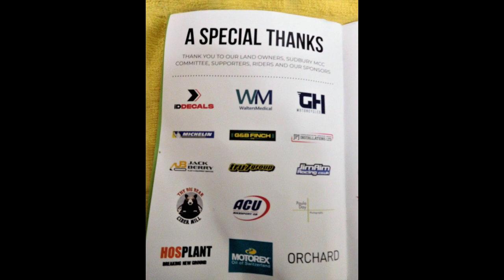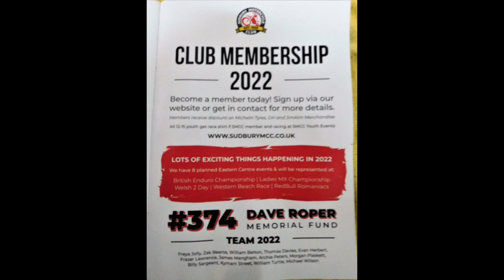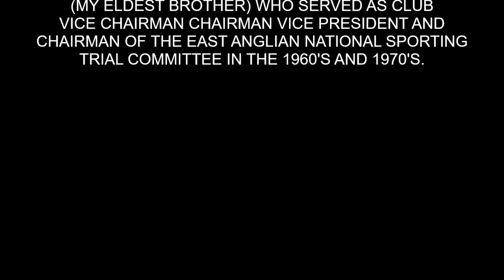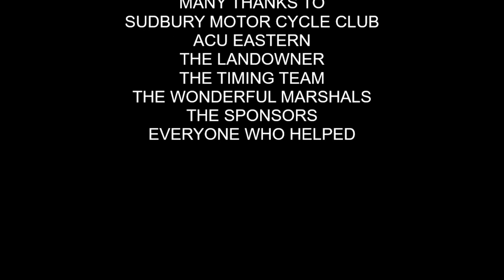SMCC EXTREME ENDURO 2021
EXTREME MOTOR CYCLE ENDURO